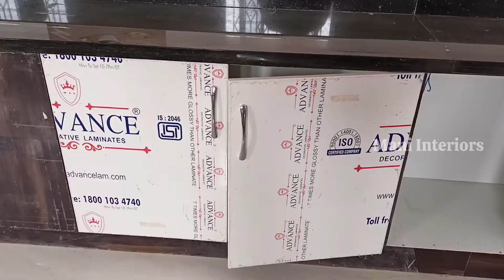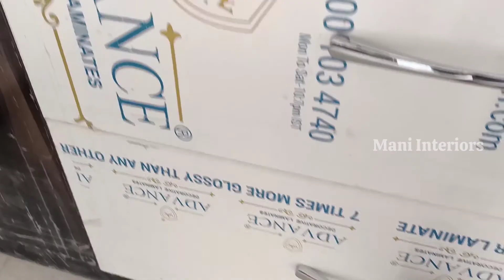Latest interior Design of Modular Kitchen and Cub-Board work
Stylish modular kitchen design
Modular kitchen work
Pooja room decoration
Self cub- board work
All type interior works making with quality materials and qualified carpenters.
We will delivery well finishing work.
And we also doing construction works.we will doing individual villa and commercial building. The well tech engineers to make your dream house..